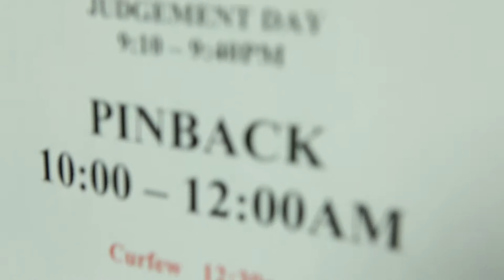SoundBites #2 - Pinback's Rob Crow talks Newcastle, hummus and life on the road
Pinback's Rob Crow takes SoundBites backstage to talk about what he drinks and eats when he's out on tour.